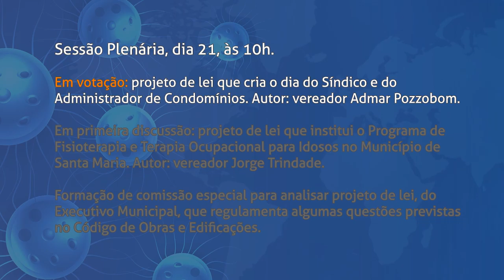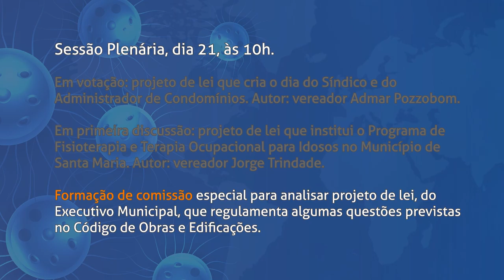Boletim - Pauta da Sessão Plenária Ordinária de 21 de maio de 2020